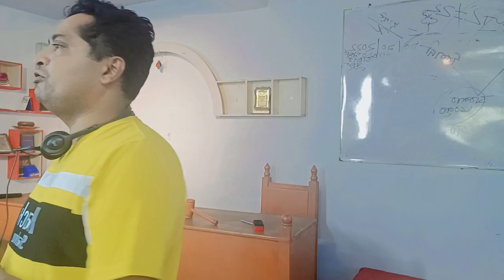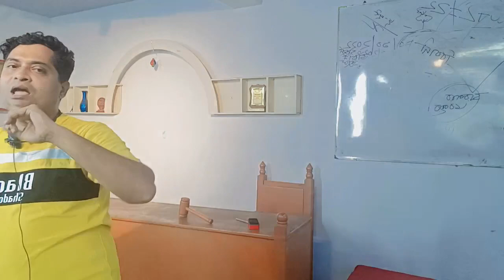তামাদি আইনের অনুচ্ছেদ গুলো টেকনিকে শেষ